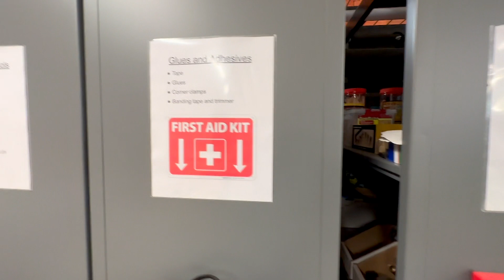Smartwoodshop Tour with Paul Holstein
Paul from Asheville NC gives us a tour of his Smart Woodshop. Check out his LEVRACK storage system.